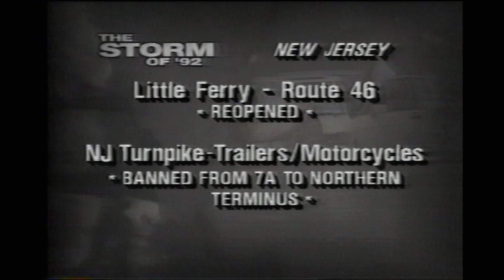December 10, 1992 - FOX5 - Penny Crone Report